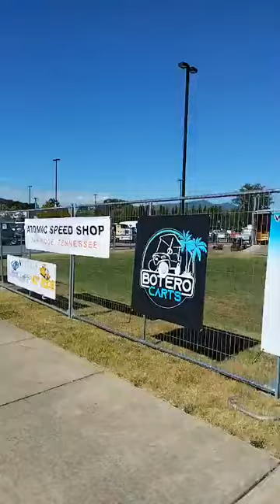2024 Pigeon Forge Rod Run Friday Walk Around!!